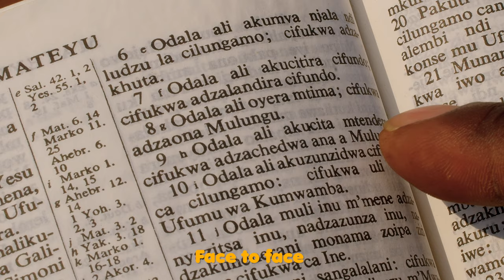NDIKUFUNA NDIKAMUONE-MISHEK LANGTON-(OFFICIAL VISUAL)-DIR VJ KEN